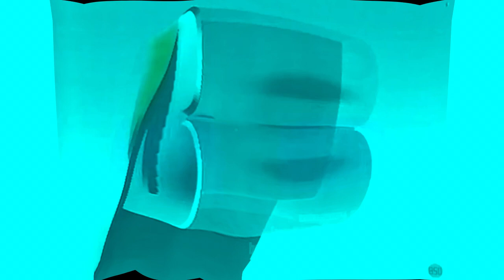Japanese Commercial Logos of the 1980's - 2000's (PART 4) in PowerTurqoiseInvertFat